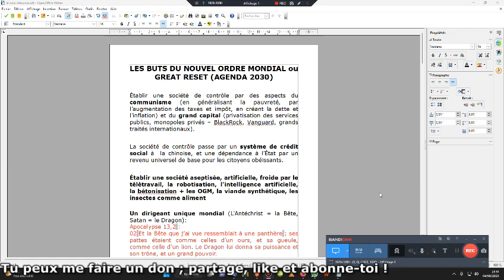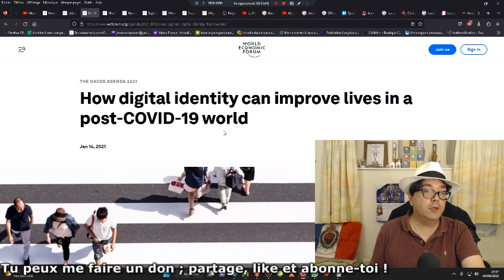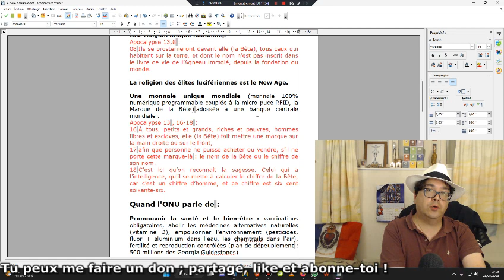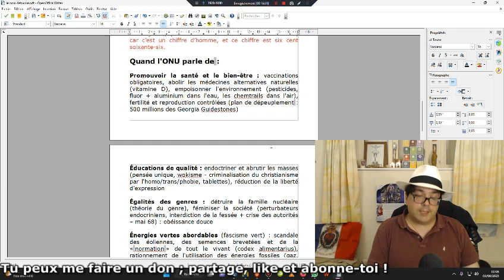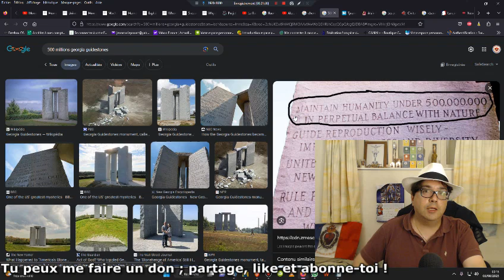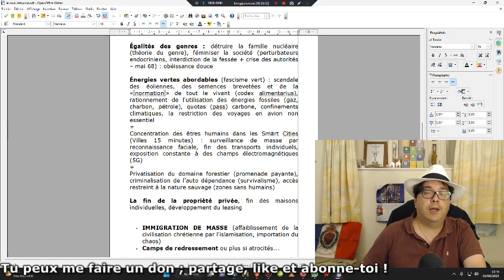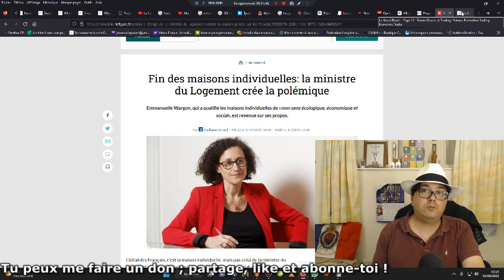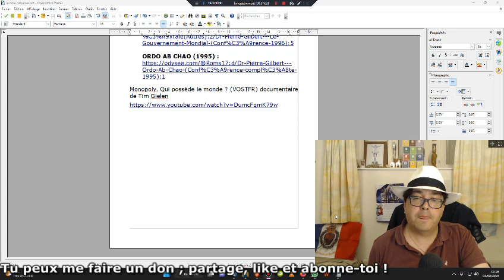Great Reset, Agenda 2030 de l'ONU : les dessous cachés et les solutions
LES BUTS DU NOUVEL ORDRE MONDIAL ou GREAT RESET (AGENDA 2030)

Établir une société de contrôle par des aspects du communisme (en généralisant la pauvreté, par l’augmentation des taxes et impôt, en créant la dette et l'inflation) et du grand capital (privatisation des services publics, monopoles privés – BlackRock, Vanguard, grands traités internationaux).

La société de contrôle passe par un système de crédit social à  la chinoise, et une dépendance à l’État par un revenu universel de base pour les citoyens obéissants.

Établir une société aseptisée, artificielle, froide par le télétravail, la robotisation, l'intelligence artificielle, la bétonisation + les OGM, la viande synthétique, les insectes comme aliment

Un dirigeant unique mondial (L'Antéchrist = la Bête, Satan = le Dragon):
Apocalypse 13,2

Un gouvernement unique mondial : fin de la souveraineté nationale (union européenne, future région du Nouvel Ordre Mondial):
Apocalypse 13,7

 + Une armée mondiale (casques bleus de l'ONU)

Une religion unique mondiale :
Apocalypse 13,8

La religion des élites lucifériennes est le New Age.

Une monnaie unique mondiale (monnaie 100% numérique programmable couplée à la micro-puce RFID, la Marque de la Bête) adossée à une banque centrale mondiale :
Apocalypse 13 , 16-18 :
16 À tous, petits et grands, riches et pauvres, hommes libres et esclaves, elle (la Bête) fait mettre une marque sur la main droite ou sur le front,
17 afin que personne ne puisse acheter ou vendre, s’il ne porte cette marque-là : le nom de la Bête ou le chiffre de son nom.
18 C’est ici qu’on reconnaît la sagesse. Celui qui a l’intelligence, qu’il se mette à calculer le chiffre de la Bête, car c’est un chiffre d’homme, et ce chiffre est six cent soixante-six.

Quand l'ONU parle de :

Promouvoir la santé et le bien-être : vaccinations obligatoires, abolir les médecines alternatives naturelles (vitamine D), empoisonner l'environnement (pesticides, fluor + aluminium dans l'eau, les chemtrails dans l'air), fertilité et reproduction contrôlées (plan de dépeuplement : 500 millions des Georgia Guidestones)

Éducations de qualité : endoctriner et abrutir les masses (pensée unique, wokisme - criminalisation du christianisme  par l'homo/trans/phobie, tablettes), réduction de la liberté d'expression

Égalités des genres : détruire la famille nucléaire (théorie du genre), féminiser la société (perturbateurs endocriniens, interdiction de la fessée + crise des autorités – mai 68) : obéissance douce

Énergies vertes abordables (fascisme vert) : scandale des éoliennes, des semences brevetées et de la « normation » de tout le vivant (codex alimentarius), rationnement de l'utilisation des énergies fossiles (gaz, charbon, pétrole), quotas (pass) carbone, confinements climatiques, la restriction des voyages en avion non essentiel
Concentration des êtres humains dans les Smart Cities  (Villes 15 minutes) : surveillance de masse par  reconnaissance faciale, fin des transports individuels,    exposition constante à des champs électromagnétiques  (5G)
Privatisation du domaine forestier (promenade payante), criminalisation de l'auto dépendance (survivalisme), accès restreint à la nature sauvage (zones sans humains)

La fin de la propriété privée, fin des maisons individuelles, développement du leasing

IMMIGRATION DE MASSE (affaiblissement de la civilisation chrétienne par l'islamisation, importation du chaos)
Camps de redressement ou plus si atrocités...

SOLUTIONS :

ALERTER (Relayer les vidéos d'alerteurs)
PRIER (exemple : pour la Paix, la conversion de nos dirigeants qui sont achetés et corrompus, la Justice et la Vérité etc.)
MENER UNE VIE DANS LES SACREMENTS DE L'EGLISE ET LA CHARITÉ